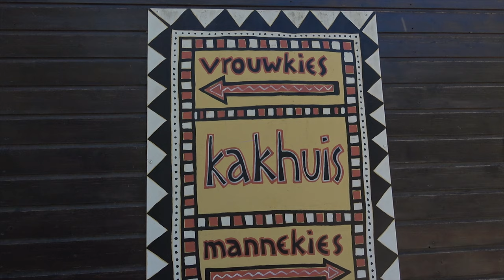ON SAFARI IN BEEKSE BERGEN Part 2 (4K)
A walking Safari at Safaripark Beekse Bergen Hilvarenbeek, The Netherlands.
(30May2021)
Part 2